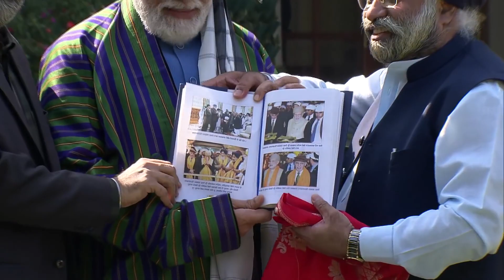PM Modi's delightful interaction with Afghan Sikh Hindu delegation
Support The SoyEye
For Support us from Google pay, paytm, account pay ,UPI at this number-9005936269 If you like the videos we make, and you're interested in supporting our channel, click on the Join button beside the Subscribe button.  We've got some fun perks we'd love to share with you as a thank you!

Accounts Details for Direct Transfer:

Account holder's name :- PRABHAKAR PRASAD DWIVEDI
IFSC Code :- ICIC0004009
MMID :- 9229039
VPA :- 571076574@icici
Questions via WhatsApp  - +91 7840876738